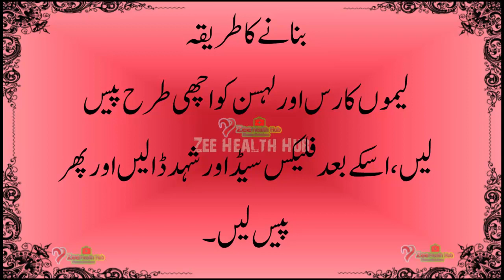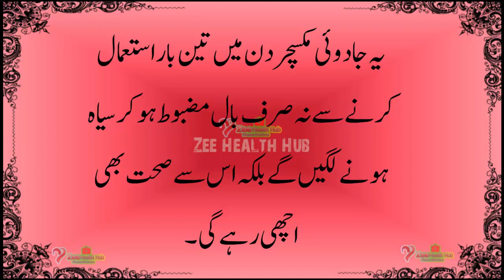Turn White Hair into Black Naturally | Get Beautiful Black Hair | بغیر کچھ لگائے بالوں کو کالا کریں